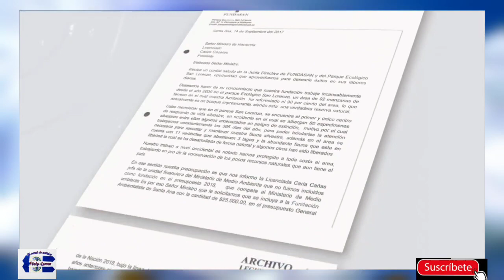Gobiernos anteriores crearon ONG fachadas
Las administraciones anteriores de ARENA y el FMLN se dedicaron a crear ONG fachadas, donde se desviaban fondos del Estado.

Actualmente, diputados de la Asamblea Legislativa investigan a los exparlamentarios y exfuncionarios involucrados en estos casos.